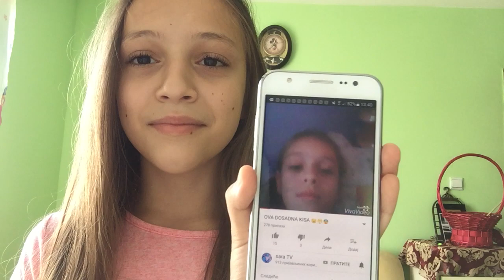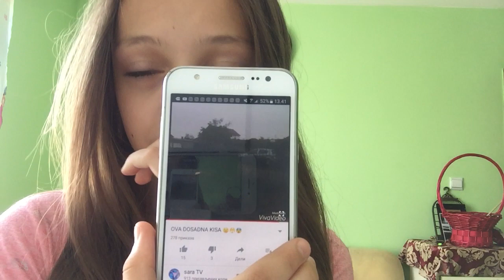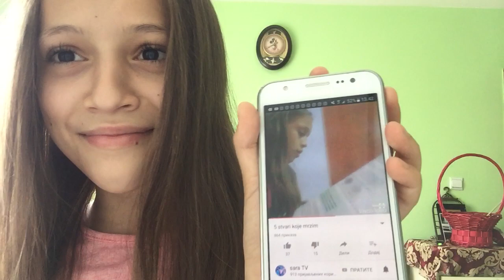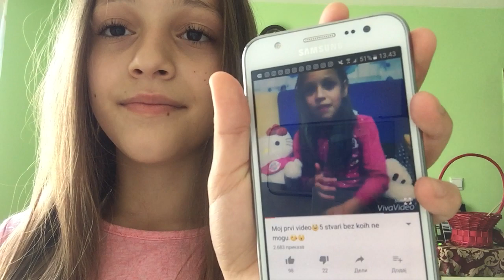Reakcija na stare videe!😂 #1